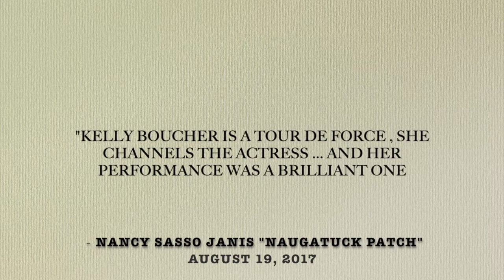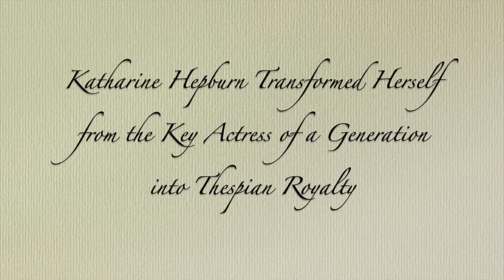Tea at Five - Connecticut Cabaret Theatre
The Connecticut Cabaret Theatre presents Tea at Five
A Comedy by Matthew Lombardo
Directed and Produced by Kris McMurray
August 18th thru September 23rd, 2017

Tea at Five runs every Friday and Saturday at 8:00pm from August 18th thru September 23rd, 2017.  Doors open at 7:15pm. Tickets are now on sale. ALL MAJOR CREDIT CARDS are accepted. Reservations are recommended. Ticket price $30.00 (plus tax).

Capture the fiery spirit of Katharine Hepburn, portrayed by Kelly Boucher, in a one-woman show that recounts her journey from a well-heeled Connecticut Yankee childhood to winner of four Oscars. Ensconced at her beloved Fenwick home, Ms. Hepburn reflects on the dizzying heights and emotional lows of her upbringing, her adventures in show business and her heartbreaking romance with Spencer Tracy. Katharine Hepburn transformed herself from the key actress of a generation into thespian royalty. The play consists of two conversations between Hepburn and the audience. Tea at Five opens in 1938, when the 31-year-old Hepburn is five years beyond her first Oscar-winning performance, and after being branded "box office poison,” has suffered through a string of poorly received movies and is anxious to revive her career. Progressing though time, the story moves to 1983, when Hepburn melodic voice is shaky and she clutches at her cane for support after the ravages of Parkinson's disease, yet the same grace, style and poise is still evident in her every elegant word and coy smile. Join The Connecticut Cabaret Theatre and Kelly Boucher, in her tour de force performance of Katharine Hepburn. This is a rare opportunity to go inside the walls of her Fenwick home, on the shores of Connecticut for some tea, a cozy chat and an intimate look at the Hollywood legend, and the woman behind the legend. Audiences leave with new memories of one of the most dearly loved ladies of an era.

The Connecticut Cabaret Theatre is located at 31 Webster Square Road, just off Route 9 (exit 22: Mill Street) and the Berlin Turnpike. The theatre’s motto is “BRING YOUR OWN”. Presented cabaret-style, patrons are welcome to bring whatever they like to eat or drink with them. They also can enjoy a dessert bar that has a variety of treats to purchase.